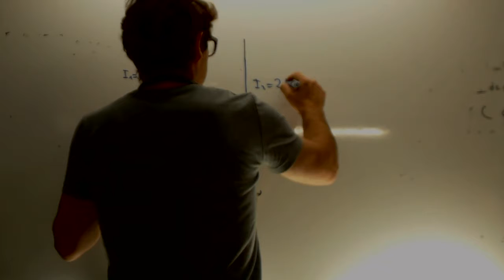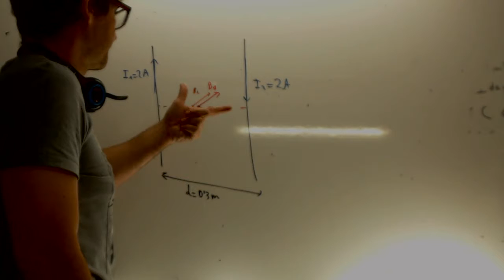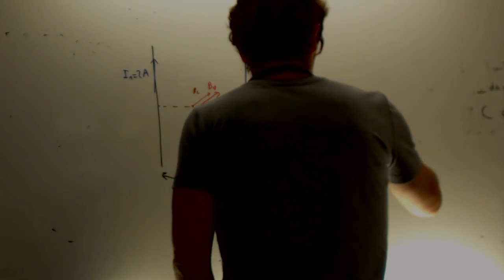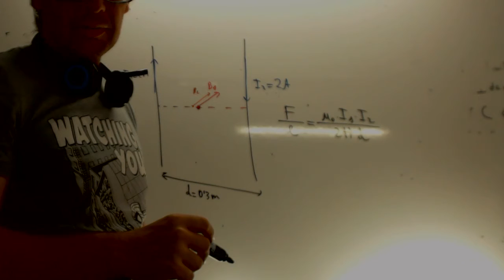Campo magnético dos conductores distinto sentido Física Selectividad Madrid Academia Usero Estepona